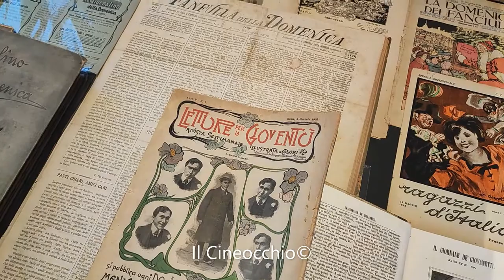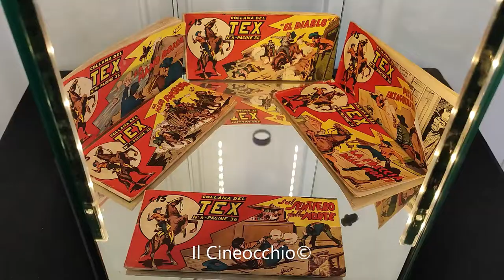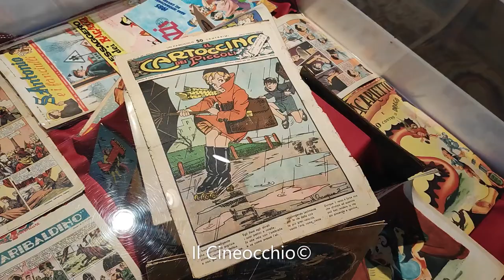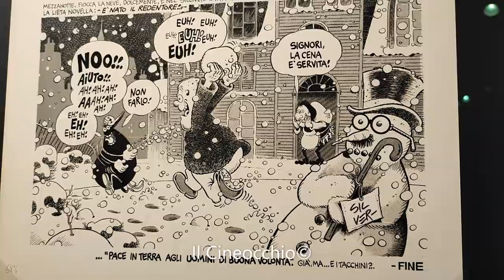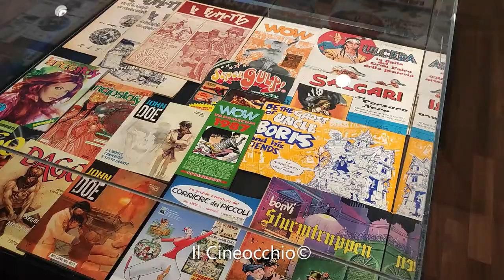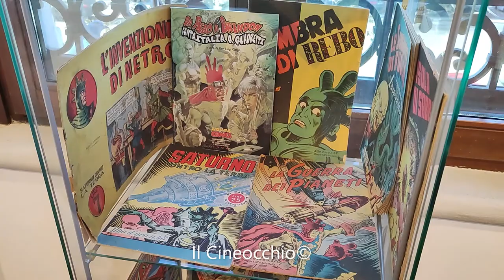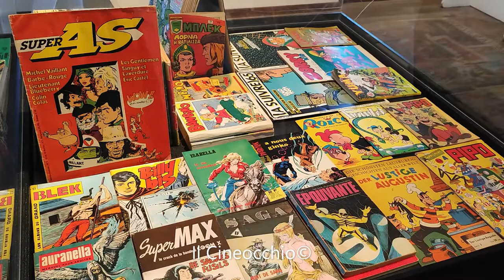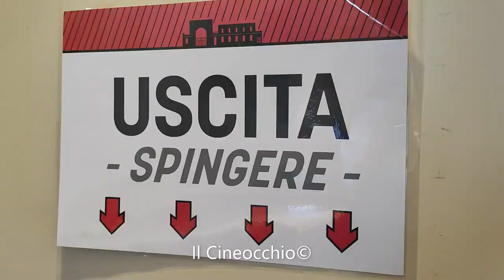Visita alla mostra 'I comics made in Italy' (Spazio WOW, Milano 2022)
La mostra allestita da WOW Spazio Fumetto ripercorre la storia del Fumetto italiano nei suoi tratti essenziali, ne ricorda i primati mondiali e quanto abbia inciso sulle produzioni straniere, con oltre 100 opere originali e 200 pubblicazioni, arrivando fino ai nostri giorni. Una buona occasione, per gli appassionati ma anche per i giovani e le scuole, di conoscere meglio questo formidabile medium e il ruolo ricoperto dall'Italia.